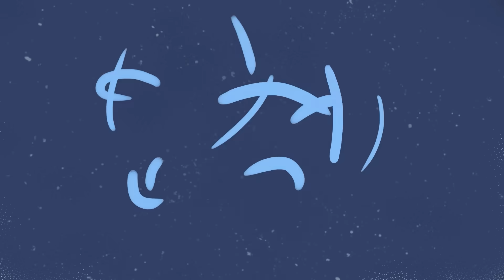VÌ SAO CORPSE BRIDE (CÔ DÂU MA) LẠI XUẤT SẮC ?